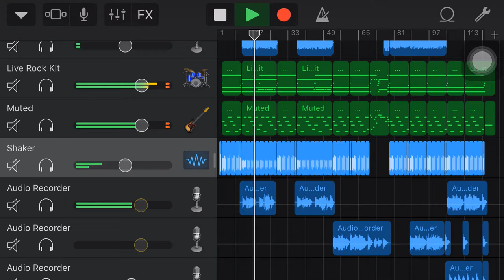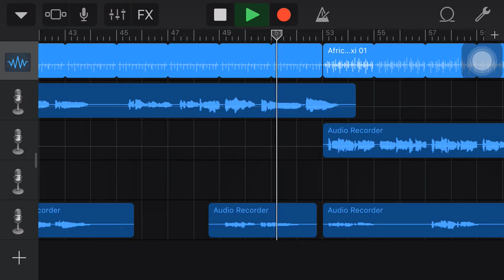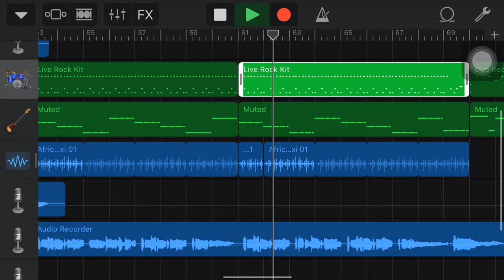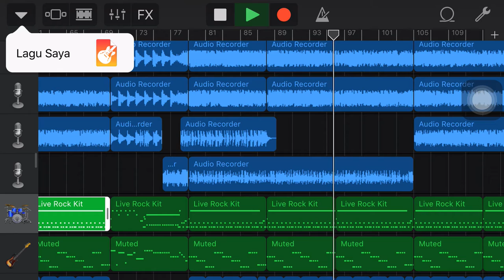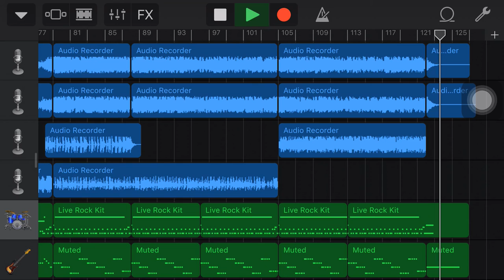SATU WARNA garageband Kolaka Timur profesional home recording Apple,iPad and iPhone